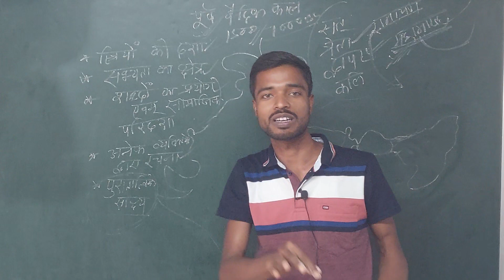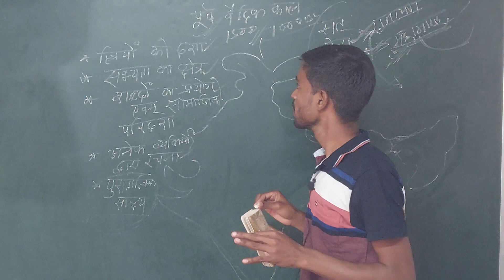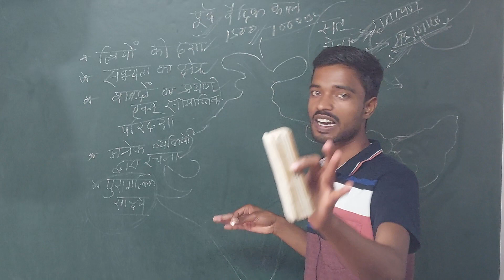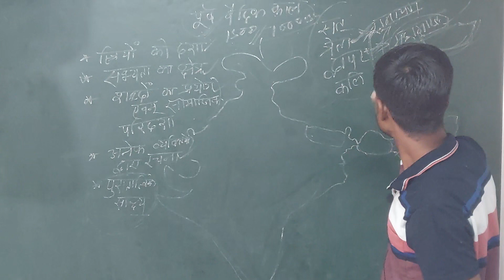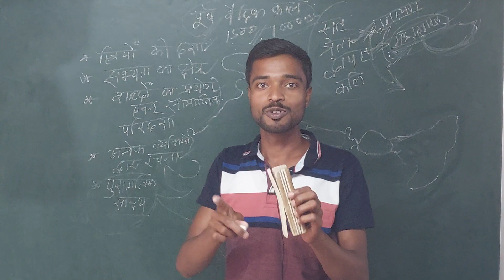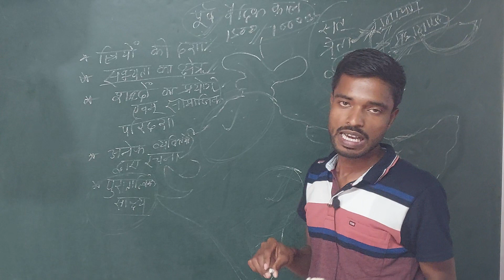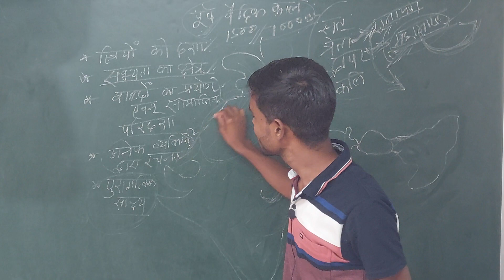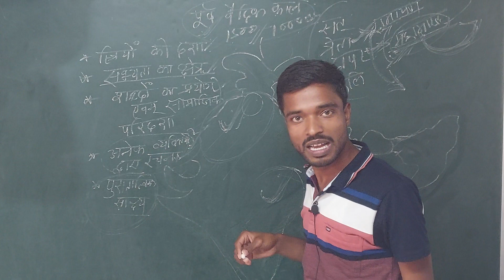क्या रामायण और महाभारत सच्ची घटना पर आधारित है?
Umesh Kumar Dangi Hansi Kii Pathshala Satyaprakashdangi Vlogs
history upsc historyforupsc historyfacts historyforias historical education educational intresting amazing competitiveexams boardexam boardexam SanskarTV Sandeep Maheshwari Sansad TV StudyIQ IAS @RAYAvadhOjha @adityamovies @aajtak Civil Aspirant Physics Wallah - Alakh Pandey @BYJUSClass910 Dr. Vivek Bindra: Motivational Speaker Bharat Tak Bharatiya Janata Party Bharat Swabhiman BBC Studios @bharatsamachartv CREATIVE LEARNING 2.0 Zee Music Company Goldmines Cineplex Filmy Duniya Dear Sir Dharma Productions Drishti IAS Doordarshan National Dainik Jagran - दैनिक जागरण DD News @SETIndia Eagle Home Entertainments EDU TERIA Eros Now Movies Preview NEXT EXAM Filmy Duniya ForumIAS Official Infobells - Hindi @MathsByGaganPratap Goldmines GnewsCrazy GkTrick @GK_Subhash_Charan Khan GS Research Centre Kailash Kher @DrishtiIASvideos @VisionIASdelhi @HISTORY @HistoricHindi @TheStudyIAS @azadiasacademyunitofazadgroup @unacademyias @UnacademyUPSCHindi @VikashVindhyapuri @vikasdivyakirti amazinghistory upsc competitiveexams interesting amazing @winnersinstitute @TheStudyIAS @SatyamevJayate @Hansikiipathshala @HarshvardhanJain @RAYAvadhOjha @scienceandfun9th10th @BYJUSClass910 @MrVivekBindra @BharatTak @Adda247Class9and10 @creativelearning2.0 @BYJUSClass910 @DearSir @DrishtiIASvideos @NEXTEXAM @scienceandfun9th10th @MathsByGaganPratap @himeeshmadaan @StudyIQIAS @funinpathshala @UTKARSHCLASSESJODHPUR @DainikJagran @khangsresearchcentre1685 @DelhiKnowledgeTrack @creativelearning2.0 @unacademyias @Hansikiipathshala